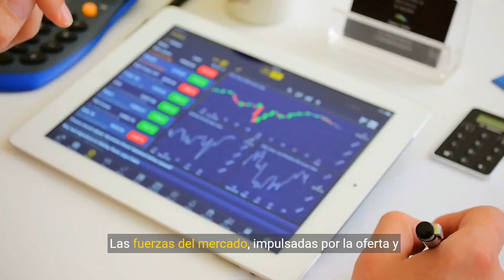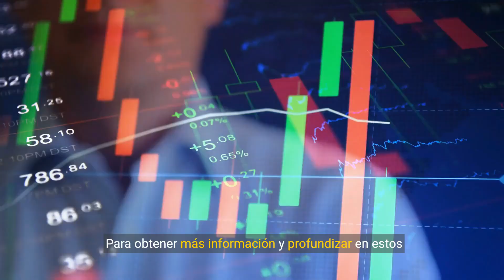Economía en Movimiento Explorando Conceptos y Tendencias Actuales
La economía, ese tejido invisible que permea todos los aspectos de nuestras vidas, es a menudo un concepto tan amplio y complejo que puede resultar difícil de definir. ¿Qué es exactamente esa fuerza que impulsa y guía nuestras decisiones financieras y cómo afecta nuestro día a día? En este artículo, nos embarcaremos en un viaje profundo para desentrañar los misterios de la economía, explorando sus diversas dimensiones, influencias y cómo ha evolucionado a lo largo del tiempo.

Visita el blog para más información